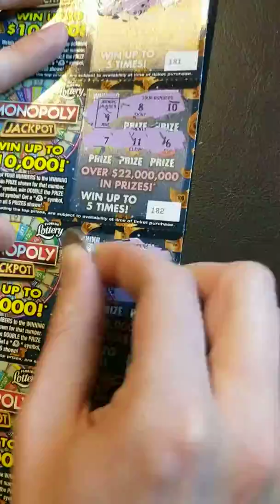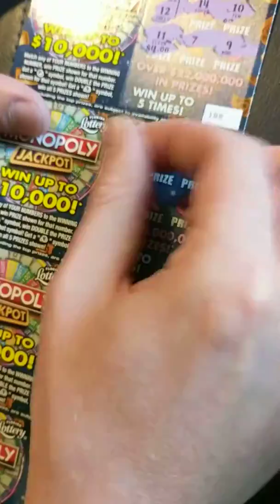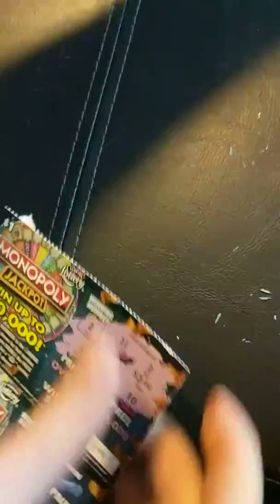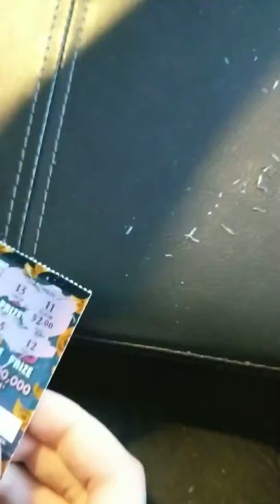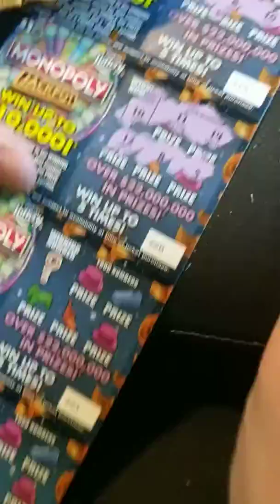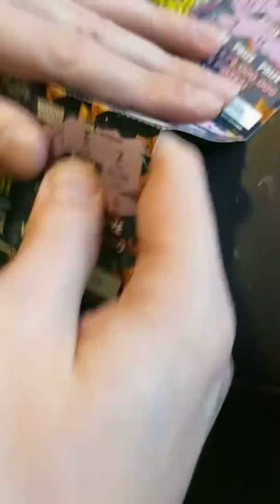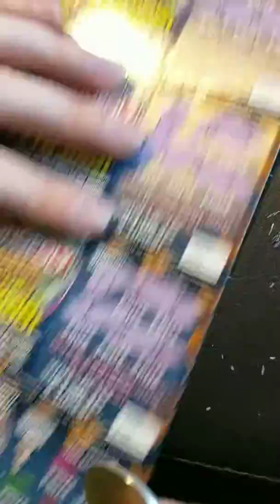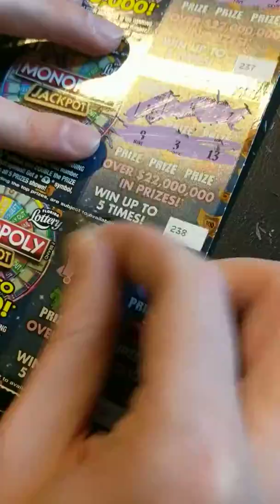$280 worth of Florida Lotto $1 Monopoly Jackpot Scratch-offs 5/6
My girlfriend and I scratch $280 worth of the $1 Florida lottery Monopoly jackpot tickets. Video 5/6